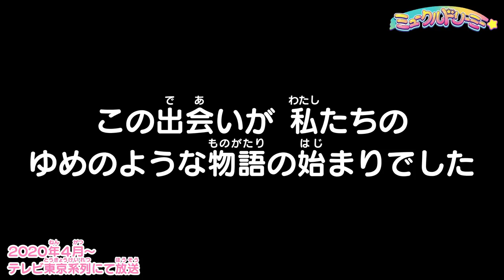TVアニメ「ミュークルドリーミー」PV第２弾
「ミュークルドリーミー」
☆テレビ東京系列　2020年4月スタート☆

【あらすじ】
日向ゆめは、とっても明るく元気な中学１年生。ゆめは入学式の前日、お空の上から落ちてきた謎のぬいぐるみを拾います。そのぬいぐるみは自らを「みゅー」と名乗り、突然話し始めたのです。しかも、「みゅー」はパートナーと心と心を通じ合わせると、同じ夢の中に入ることができる『ユメシンクロ』という力を持っているといいます。
その夜、ゆめが見た夢にお空の上にあるミラクルドリーミー王国の女王様が現れ、ゆめに告げます。「みゅー」と一緒にドリーミーストーンをいっぱい集めることができたら、あなたの夢を一つだけ叶えます、と。
こうしてゆめは新しい中学校で恋に部活に胸をときめかせながら、「みゅー」と共にドリーミーストーンを集めることになるのです。

【キャスト】
日向ゆめ（cv.村上奈津実）
みゅー（cv.豊崎愛生）

月島まいら（cv.伊藤彩沙）
ぺこ（cv.久保ユリカ）

今井ことこ（cv.幸村恵理）
すう（cv.金元寿子）

南川朝陽（cv.小林裕介）
杉山先輩（cv.？？？？）

ゆに（cv.釘宮理恵）
つぎ（cv.久野美咲）
はぎ（cv.藤原夏海）

【スタッフ】
原　作：サンリオ
監　督：桜井弘明
シリーズ構成：金杉弘子
キャラクターデザイン：古木 舞
アニメーション制作: J.C.STAFF
企画協力：今 千秋

【劇伴（サウンドトラック）】
音楽制作：MASTERHOOD

「ミライくるくるユメくるる」
作詞：畑 亜貴　作曲・編曲：EFFY
歌：澤田真里愛

「トキメキコレクター」
作詞：畑 亜貴　作曲・編曲：Motokiyo
プラスアレンジ:　菊谷知樹
歌：澤田真里愛

ミュークルドリーミー製作委員会・テレビ東京